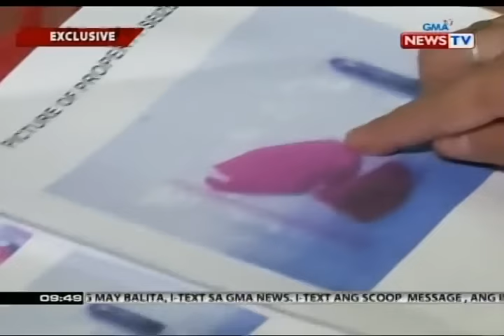SONA: Ilang kawani ng Office for Transportaion Security at 2 pulis, tinanggal sa pwesto